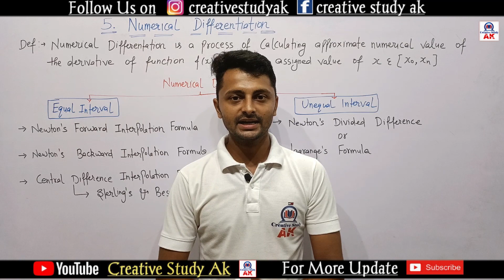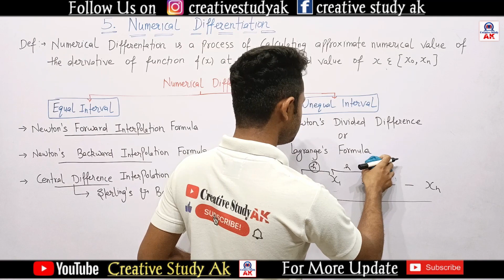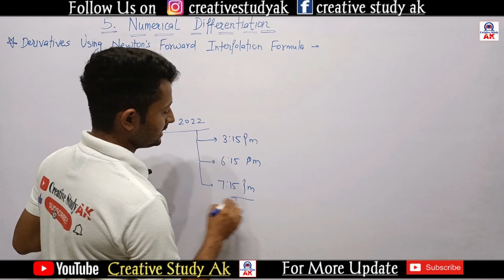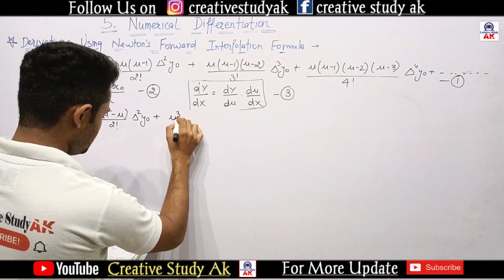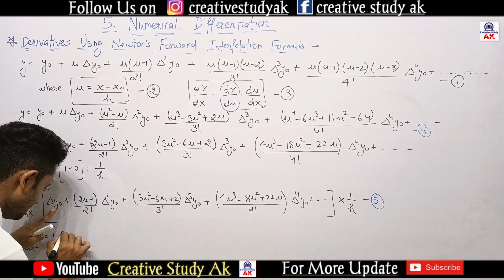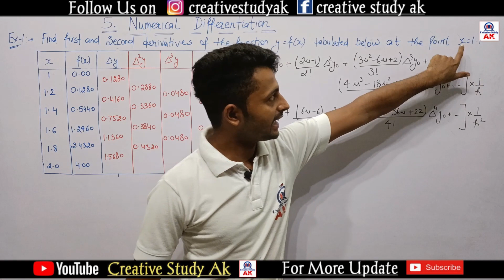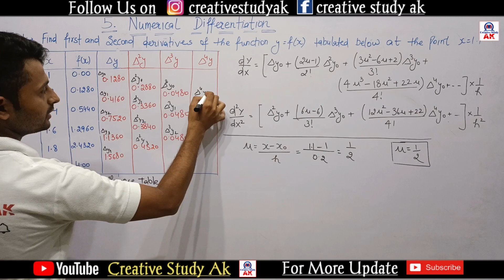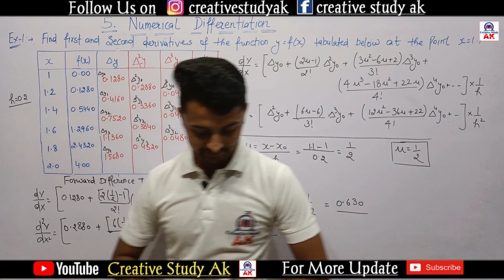Lec 01 | Numerical Differentiation | Derivative using Newton's Forward Interpolation Formula | By Ak